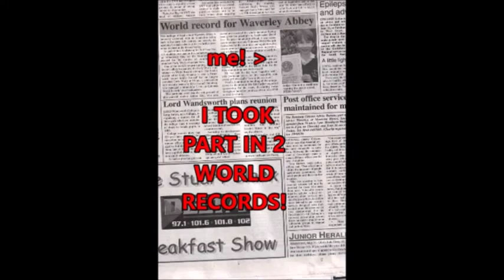USA Camp Application 2015- Amber Kite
This was a video I made for my friend to help to get a place on USA Camp in 2015. I am happy to say she got a place and spent 2 months in America.